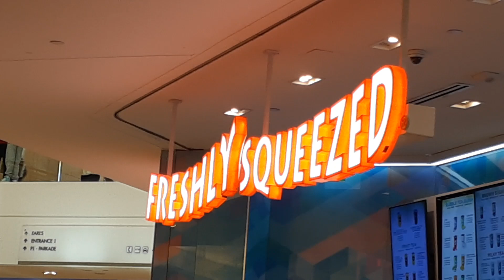More people order with customers to Freshly Squeezed at Square One Shopping Centre Mall